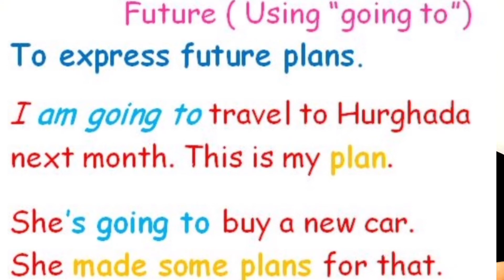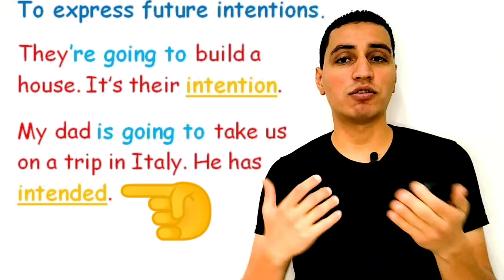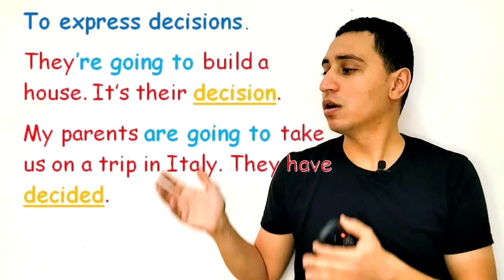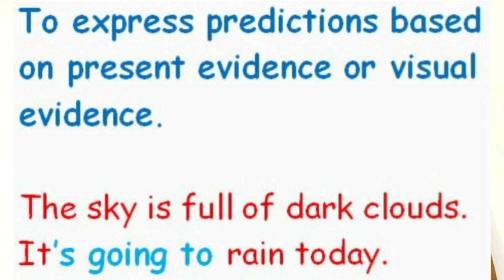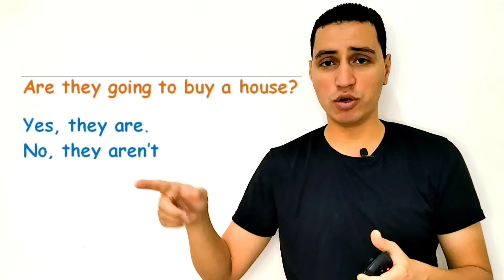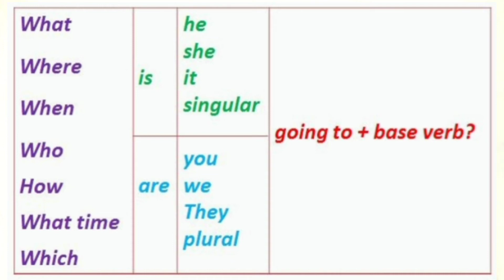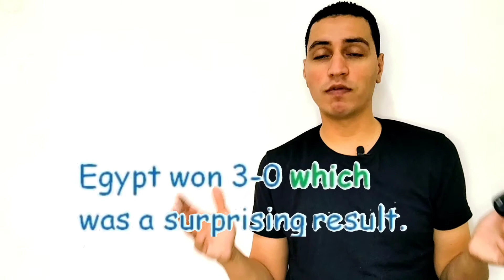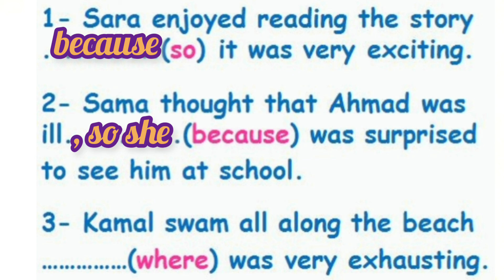انجليزي ثالثة إعدادي الترم الأول 2023 شرح قواعد الوحدة الثالث My community - future using going to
انجليزي ثالثة إعدادي الترم الأول 2023 شرح قواعد الوحدة الثالث
My community -
 future using going to
so , because & which

part 2
مستر أسامة المعداوي
ads-free
بدون إعلانات